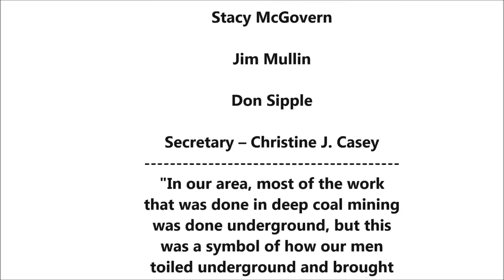ORIGINAL Huber Breaker Video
This is the first build of the Huber Breaker Memorial Video ! The Very first upload is on facebook!